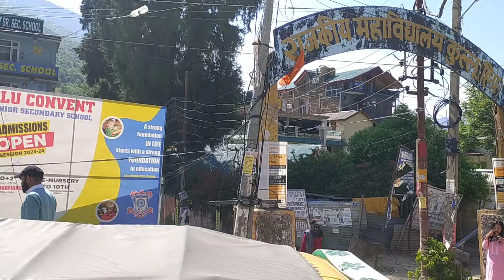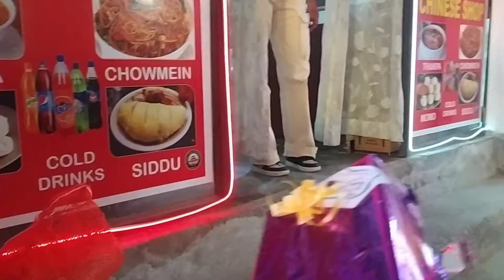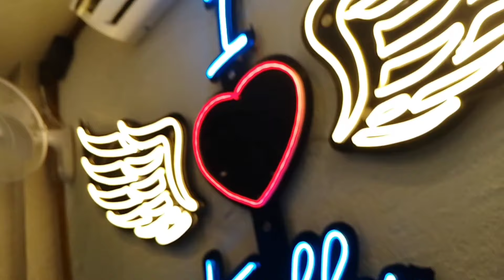Birthday Girl ko kya Gift Mila 🤔|| कितना खाती हैं ये लड़की 😵